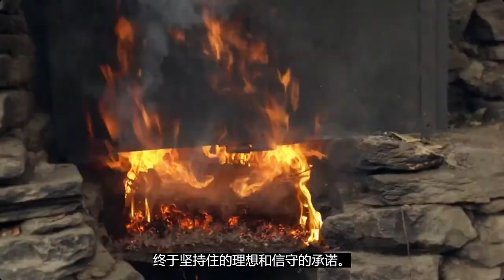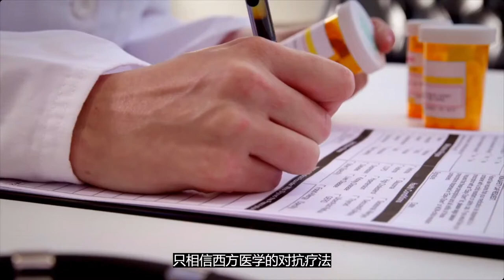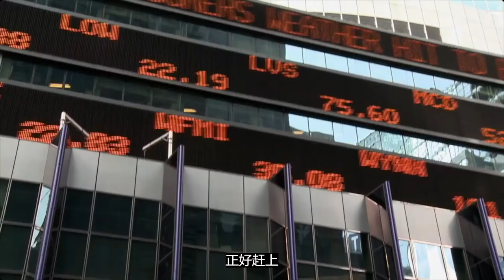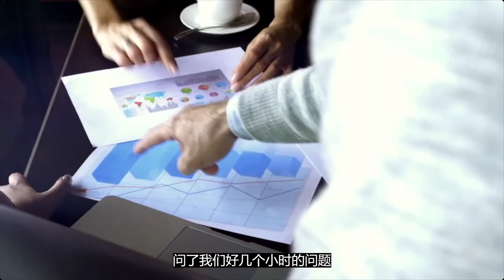doTERRA Pursue 2020 Day 2-1 Pursue Pure Product